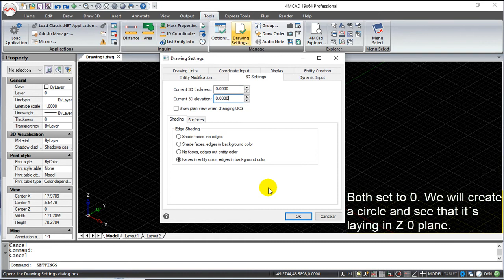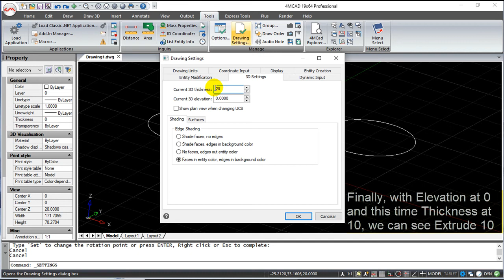4MCAD v19 Commands English - Elevation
4MCAD v19 Commands English - Elevation.